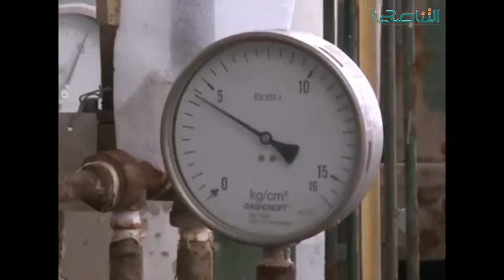تقرير | الهلال النفطي من مليشية جضران إلى مليشية الكرامة | 17 - 09 - 2016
ــــــــــــــــــــــــــــــــــــــــــــــــــــــــــــــــــــــــــ
ــــــــــــــــــــــــــــــــــــــــــــــــــــــــــــــــــــــــــ
ــــــــــــــــــــــــــــــــــــــــــــــــــــــــــــــــــــــــــ
يمكنكم تحميل تطبيقنا TANASUH TV على الهواتف الذكية: